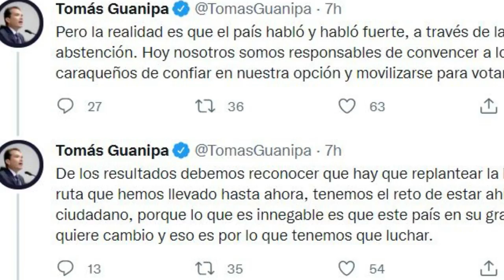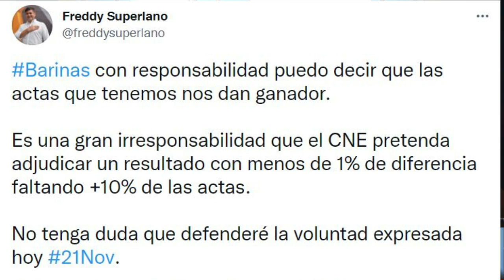RCR750AM - Informe RCR - Matutina | Lunes 22/11/2021